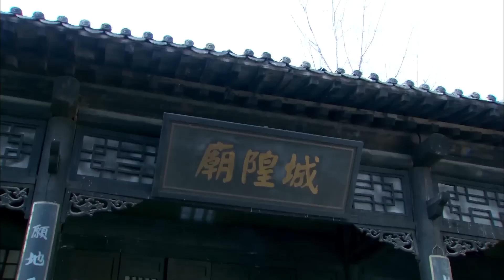【ENG SUB】村民反擊戰4｜瞎子全家被日軍殺害，苦練功夫成為一代兵王，與村民共抗日軍！抗日